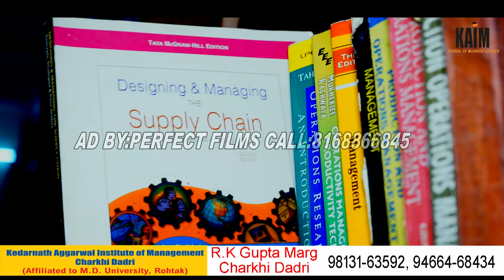KIAM Collage Charkhi Dadri(making By:Perfect Films:-8168866845)